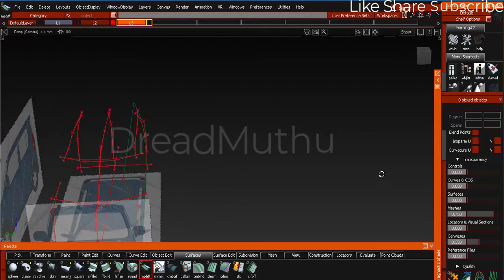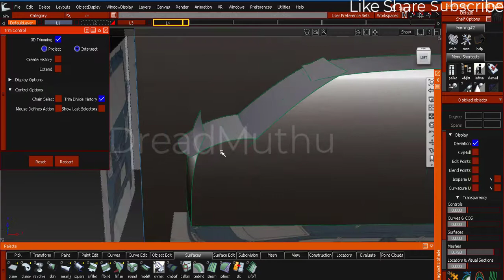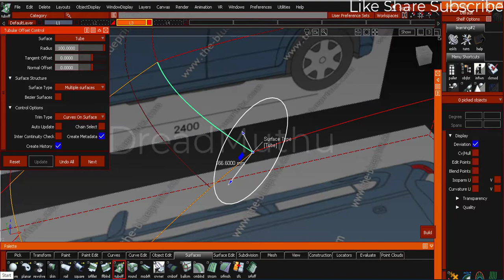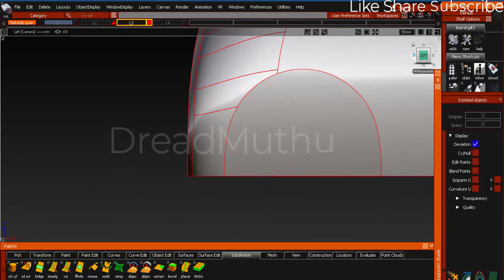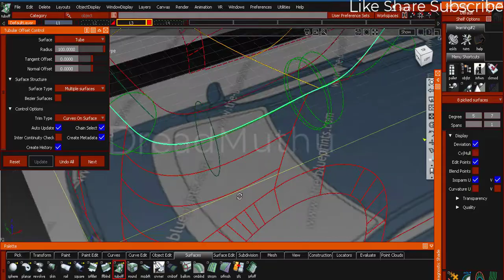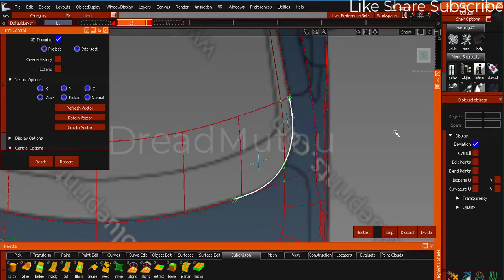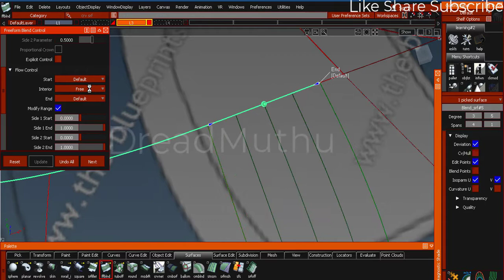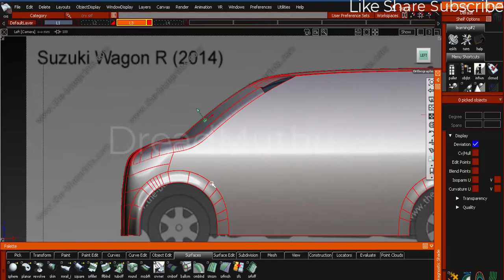Car Modeling - Autodesk Alias Autostudio - Part 1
Hello there
Before you start this video i want to mention few things

1 i’m not a alias expert i’m still learning
2 i can see a ton of errors in modelling this car after all practice leads to perfection
3 this video will not be a ultimate guide for any car modelling but still will give a good reference at how to model one
4 this is not a class A kinda video but more like a rough way to model kinda video i tried my best to keep the continuity as neat as possible
5 last, modelling a car needs a lot of patience and at the same time editing the video also required patience i hope you understand. will try to upload the rest of the videos soon. this is obviously going to be long